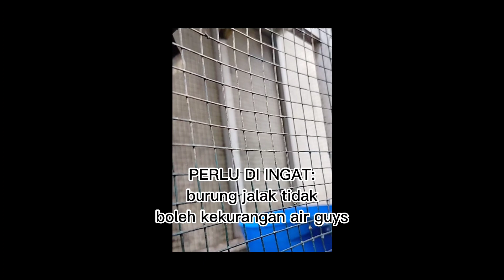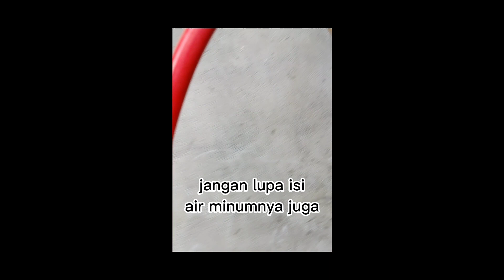TIPS PERAWATAN JALAK KEBO RUMAHAN, Patuh Banget 😂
Terima kasih sudah mampir ke Channel HOBI SALIM

channel ini akan menyajikan video singkat tentang dunia hobi baik terkait binatang, tanaman, tumbuhan, alam, dan hal-hal lain yang menarik untuk di tonton. semoga bermanfaat...